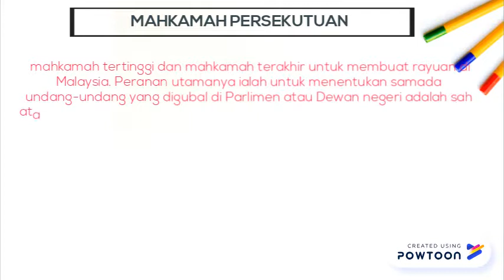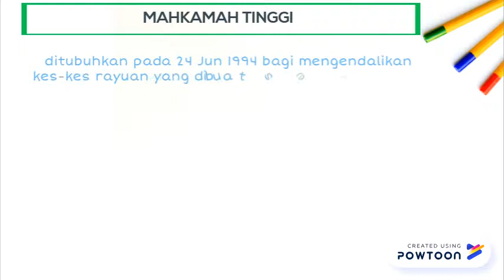VIDEO PAM 1